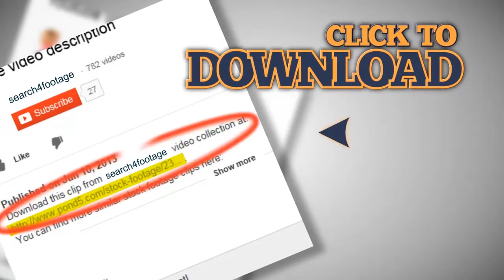Beautiful woman with shopping bag talking on cellphone HD. Stock Footage